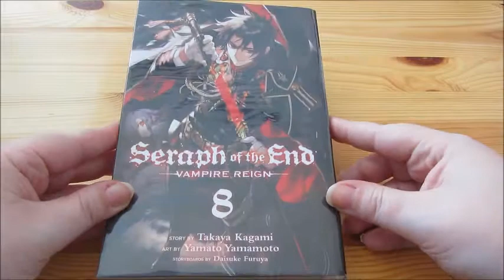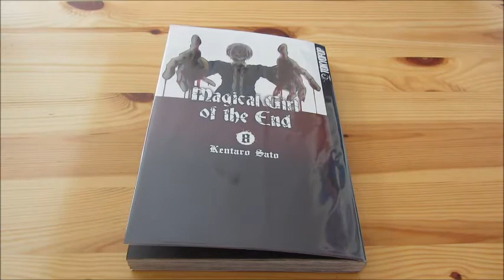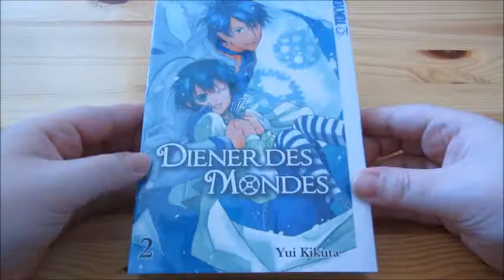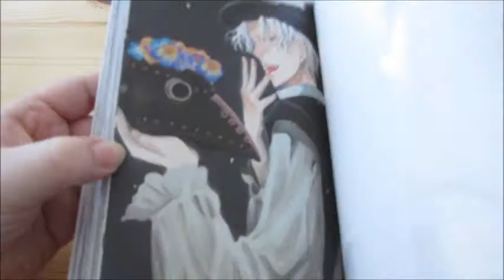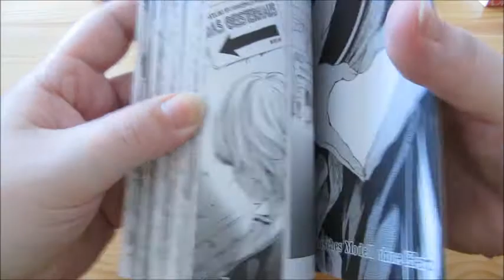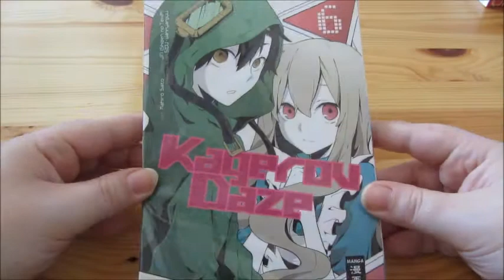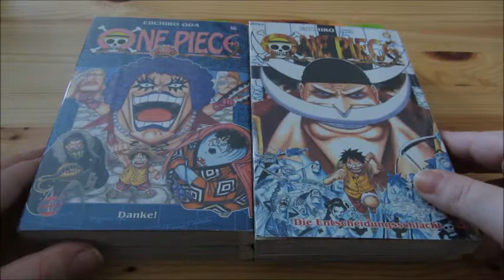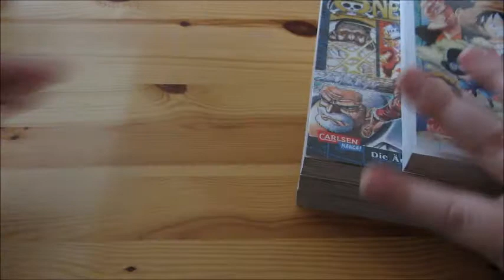gelesene Manga (September 2016)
Das gelesen Update für den Monat September ist da. Viel Spaß dabei!